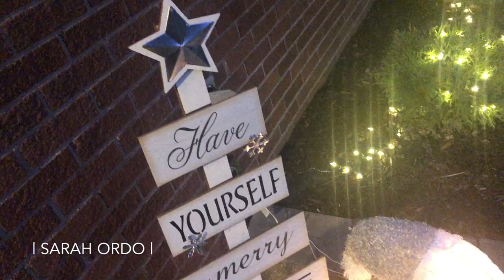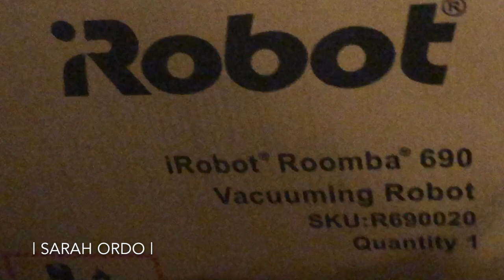VLOG: Twas The Days Before X-Mas | Home Decor Tour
Pre-Order the eBook Version of my next book THIRTY AS F***:
    ^^Automatically delivered to your iPad/Kindle on its release date 1/11/19!

Her Best F***ing Life Planner & Workbook
"SOBER AS F***"
"SOBER AS F***: THE WORKBOOK"

  ^^Start making cash back for online shopping FREE!

^^Takes it from $200 to just $50!

Vanity Planet Active Whitening Teeth Whitening System
Code "24SMILE" for $30 for Professional Teeth Whitening @ home! :)

DODO $5 MINK EYELASHES!!!

Filming Equipment:
Neewer 18" Dimmable Flourescent Ring Light
Track: DJ Quads - Your Christmas - [NCS ADDITIONAL]